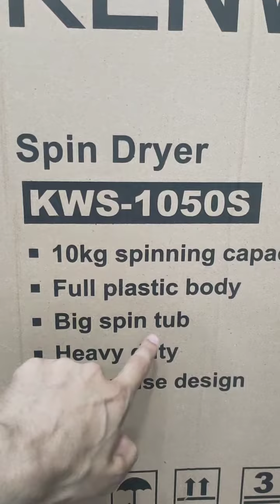Original Kenwood UK 10Kg Super Big Dryer with Big Motor and Unbreakable Body at Shama Electronics.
Original Kenwood UK 10Kg Super Big Dryer with Big Motor and Unbreakable Body available at Shama Electronics.For Delivery Whatsapp on the given number below phone no 📞